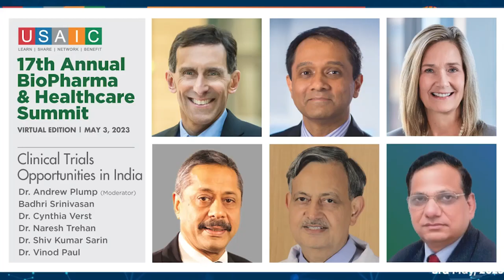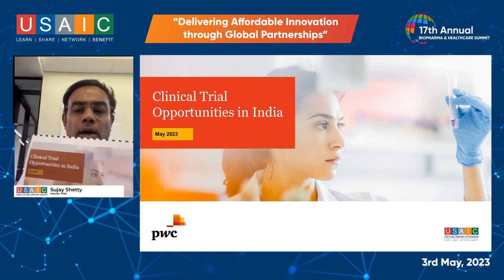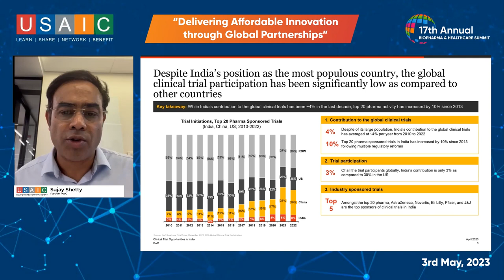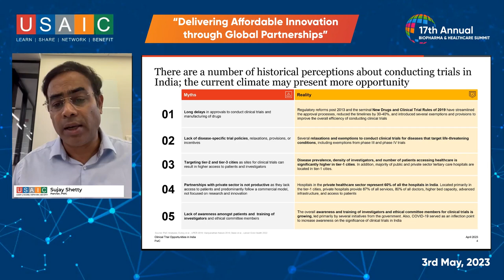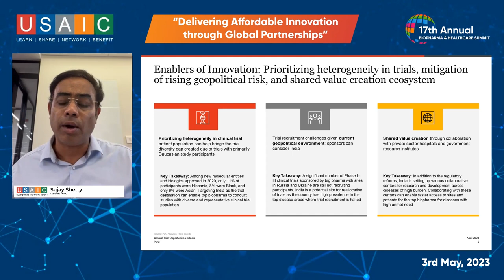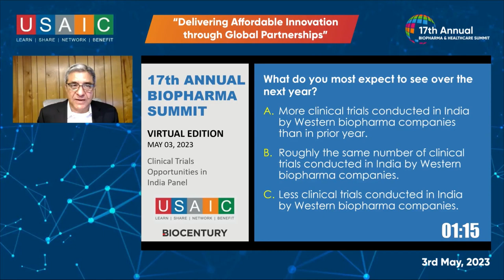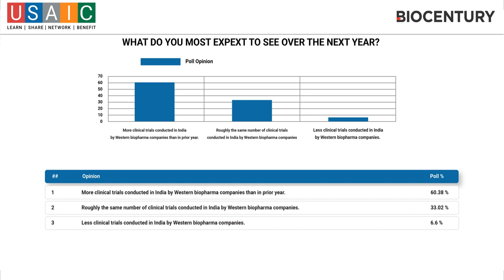USAIC Panel: Clinical Trials Opportunities in India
Panelists:
Badhri Srinivasan, Head, Global Clinical Operations, Novartis
Dr. Cynthia Verst, President, Design & Delivery Innovation for R&D Solutions, IQVIA
Dr. Naresh Trehan, Chairman, Medanta - the Medicity
Dr. Shiv Kumar Sarin, Chancellor, Institute of Liver and Biliary Sciences
Dr. Vinod Paul, Member, National Institution for Transforming India, the NITI Aayog
Moderator:
Dr. Andrew Plump, President of Research and Development, Takeda Pharmaceutical